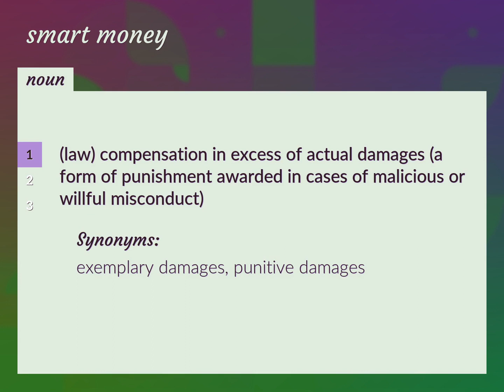Smart money | meaning of Smart money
What is SMART MONEY meaning?